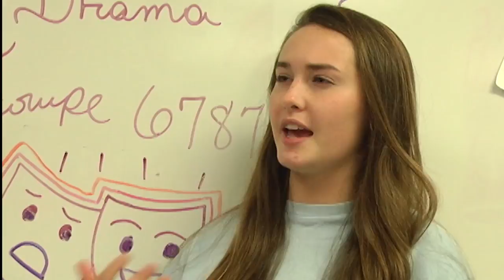Almost, Maine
Coral Glades High School puts on a production of Almost, Maine for their first show of the year with new drama teacher Sarah Amenguel. Package by Samantha Gaynor